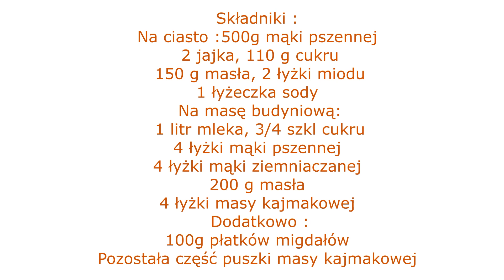Krówka miodowa -proste i pyszne ciasto z kremem budyniowym na miodowych plackach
Uwielbiam ciasta z masą kajmakową, w tym przepisie jest pyszna budyniowa masa pomiędzy dwoma miodowymi plackami , do tego cała puszka kajmaku i prażone migdały, mniam …. Ciasto możecie przygotować wcześniej bo najlepiej smakuje na drugi a nawet trzeci dzień jak placki miodowe zmiękną. Idealne ciasto na każdą okazję , polecam ….
Składniki :
Na ciasto :
500g mąki pszennej
2 jajka
110 g cukru
150 g masła
2 łyżki miodu
1 łyżeczka sody
Na masę budyniową:
1 litr mleka
3/4 szkl cukru
4 łyżki mąki pszennej
4 łyżki mąki ziemniaczanej
200 g masła
4 łyżki masy kajmakowej
Dodatkowo :
100g płatków migdałów
Pozostała część puszki masy kajmakowej
Cały przepis znajdziecie również na mojej stronie: